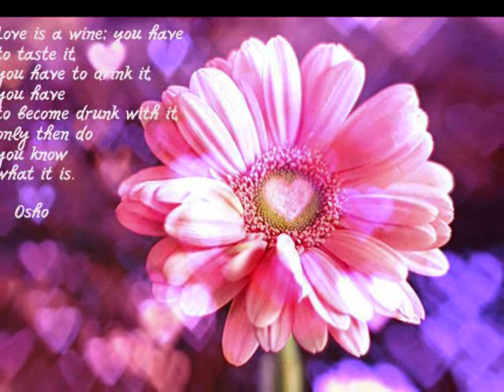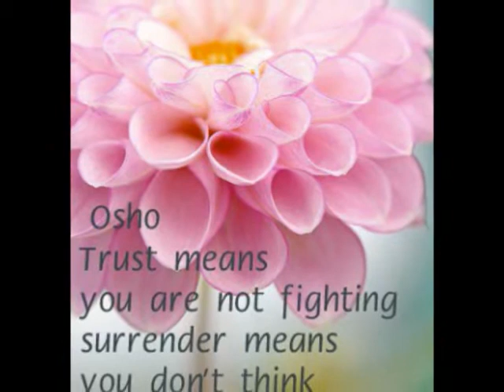FLOWERS AND BIRDS CHIRPING RELAXING MEDITATION MUSIC .wmv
FLOWERS AND BIRDS CHIRPING RELAXING MEDITATION MUSIC